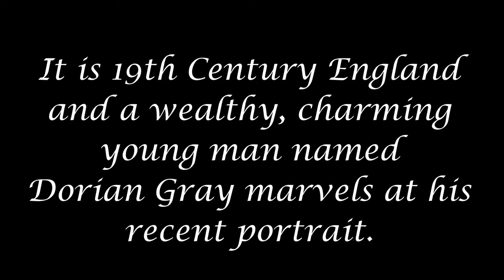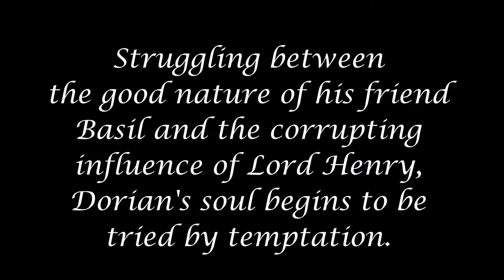The Picture of Dorian Gray Book Trailer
AP Literature Book Trailer